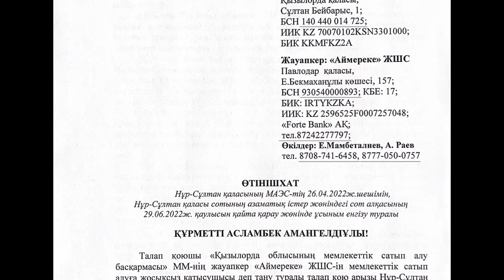СУДЫ ВЫНОСЯТ РАЗНЫЕ РЕШЕНИЯ при одинаковых условиях!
В компанию ТОО Аймереке которая занимается технадзором устраивается работник.

При осуществлении деятельности выяснилось, что этот работник устроился с поддельным дипломом.

Госорганы реагируют радикально. На компанию подают в суд для признания её недобросовестным участником.

Суд установив, что в этом виноват только работник, который надул всех, отказывает госорганам в иске.

Всего так было 10 раз в разных судах страны.

Однако лишь суде Нур-Султана вынесли решение об удовлетворении иска и признании ТОО Аймереке недобросовестным участником 😱

Практика поменялась ?
Нет.
Законы поменялись ?
Нет.
Судьи другие? Скорее да и пошел запах коррупции …

В такой ситауции точку способен поставить только ВЕРХОВНЫЙ СУД нового Казахстана! 🇰🇿

Слепой сказал ПОСМОТРИМ, а мы верим в то, что на таких судей уже обратили внимание. По крайней мере мы и на наш взгляд допущенные нарушения закона должны быть безусловно устранены!

На этом, вопросы судебной системы не закончатся. Но смотреть на эту муть и соглашаться это не про нас! 💪✊🏻🇰🇿